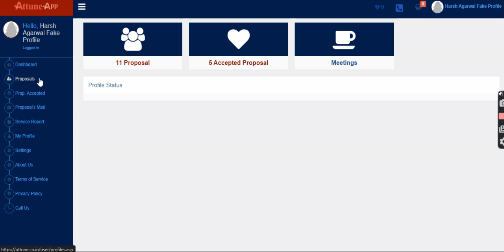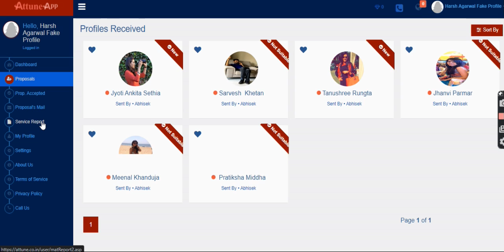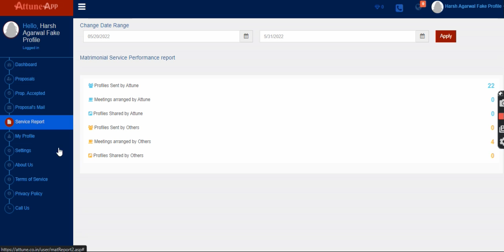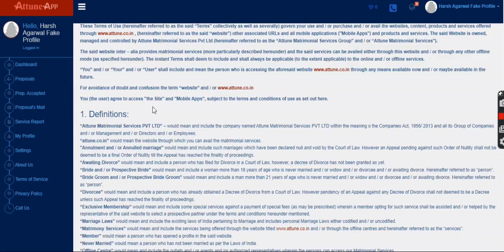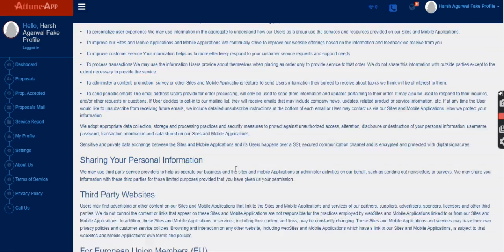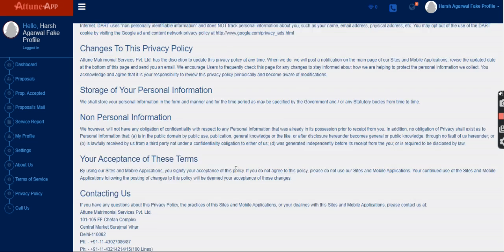Attune User Flow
This is user flow video of attune.co.in user area.